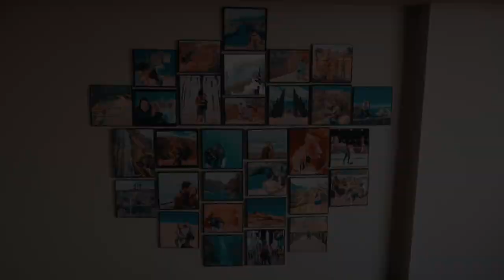Flashback Friday! | Banff, Alberta the most beautiful place in Canada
It's flashbackfriday! Here's a compilation of our trip in Alberta, Canada last October 29 - November 2, 2018.

See you guys on our next video!

🎵 Track Info:
Song: Beautiful Life
Artist: Kidswaste feat. Sophie Simmons